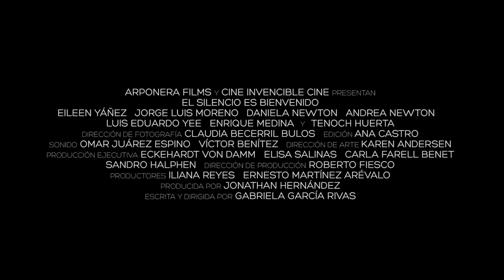El silencio es bienvenido (2017) - Tráiler Oficial HD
Con: Roberto Fiesco,  Tenoch Huerta,  Enrique Medina,  Jorge Luis Moreno, Andrea Newton,  Daniela Newton,  Eileen Yañez,  Luis Eduardo Yee

Dirección: Gabriela García Rivas

Guion: Gabriela García Rivas

Fotografía: Claudia Becerril Bulos

Productora: Arponera Films / Cine Invencible Cine / Mil Nubes-Cine

Sinopsis: Durante las vacaciones, Amanda, atrapada en su proceso de adolescencia busca la evasión del terrible viaje familiar. En el camino, progresivamente se irá de cómo se derrumba la relación entre ella y su familia, así como la asfixiante relación de sus padres, que al mismo tiempo va en picada. Para ella parece un castigo, pero no sospecha que ante la inminente escalada de violencia en México, éstas pudieran ser sus últimas vacaciones juntos.